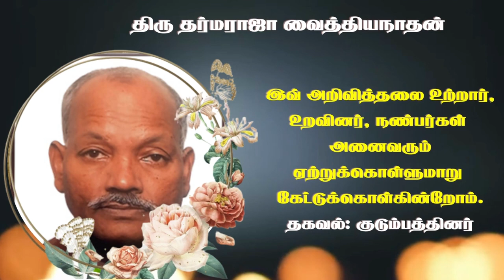Mr Tharmarajah Vaithianathan | RIP | Jaffna | France | Marana arivithal | Death announcement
யாழ். அனலைதீவைப் பிறப்பிடமாகவும், பிரான்ஸ் Paris ஐ வசிப்பிடமாகவும் கொண்ட தர்மராஜா வைத்தியநாதன் அவர்கள் 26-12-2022 திங்கட்கிழமை அன்று பிரான்சில் இறைவனடி சேர்ந்தார்.அன்னார், காலஞ்சென்றவர்களான வைத்தியநாதன் செல்லம்மா தம்பதிகளின் அன்பு மகனும், காலஞ்சென்றவர்களான பெரியதம்பி நாகபூசணிஅம்மா தம்பதிகளின் அன்பு மருமகனும்,காலஞ்சென்ற நிரஞ்சலாதேவி அவர்களின் அன்புக் கணவரும்,வாகீசன், வாமினி, வானிதி ஆகியோரின் அன்புத் தந்தையும்,ரத்தினம்(லண்டன்), காலஞ்சென்ற நடராஜா, பார்வதி(சுவிஸ்), கனேஷன், காலஞ்சென்ற திருநாவுக்கரசு, சண்முகநாதன்(பிரான்ஸ்), சுபத்திராதேவி ஆகியோரின் அன்புச் சகோதரரும்,
சப்றினா, Abdou ஆகியோரின் அன்பு மாமனாரும்,Naila, Noria, Nila, Naia ஆகியோரின் பேரனும் ஆவார். இவ் அறிவித்தலை உற்றார், உறவினர், நண்பர்கள் அனைவரும் ஏற்றுக்கொள்ளுமாறு கேட்டுக்கொள்கின்றோம்.

தகவல்: குடும்பத்தினர்

தொடர்புகளுக்கு

நன்றி.